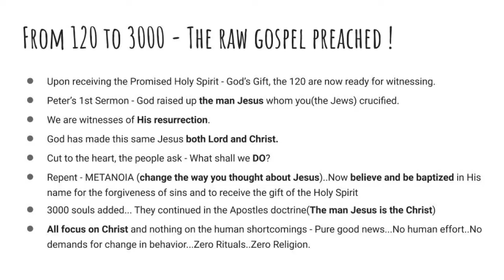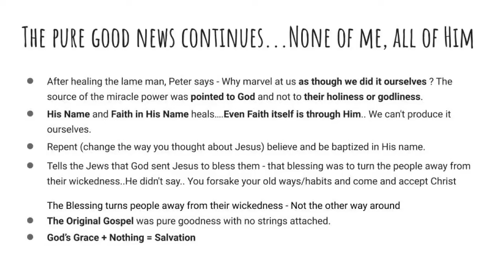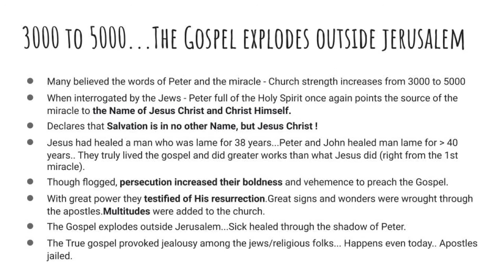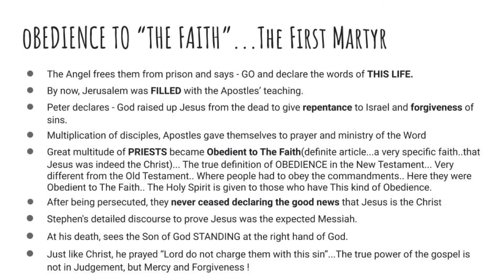Rediscovering the Original Gospel - Part 1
A research of the raw and simple message of the gospel from the early church of the 1st century